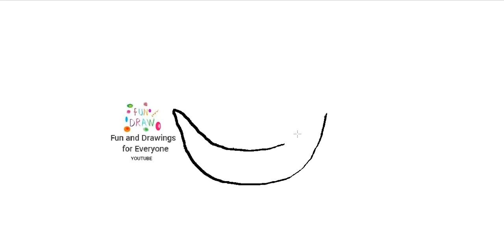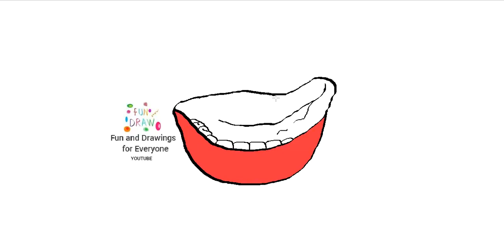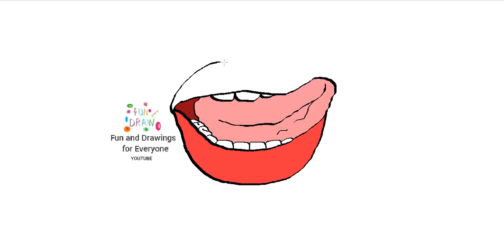如何画嘴巴和舌头